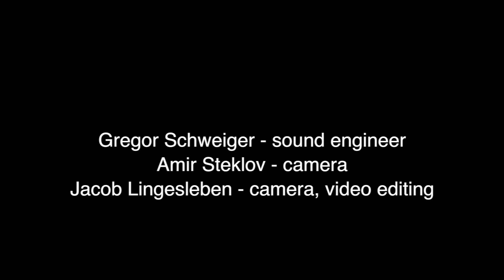Circle 1 - Ittai Rosenbaum, Hugo Reydet, Tom Dayan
Ittai Rosenbaum trio, Berlin

Hugo Reydet - bass
Tom Dayan - drums
Ittai Rosenbaum - piano

Composed by Ittai Rosenbaum

Gregor Schweiger - sound engineer
Amir Steklov - camera
Jacob Lingesleben - camera, video editor

Recorded at Schweiger Studios, Berlin September 8, 2017